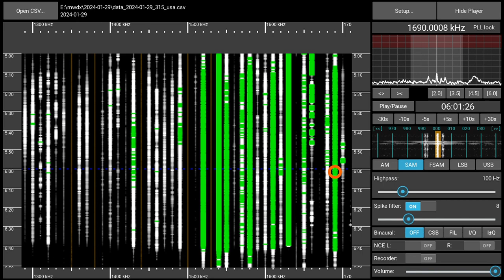1690AM CHTO Toronto (ON), Canada - received 2024-01-29 01:00 UTC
For me, a rare visitor on 1690. WPTX is quite ofetn audible on 1690, sometimes WLMB.